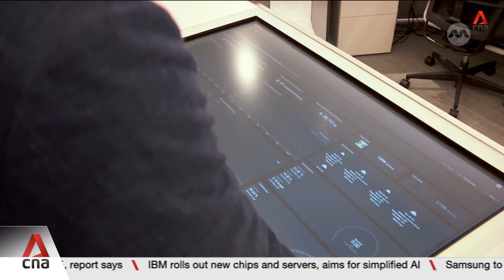More firms to unlock potential of privacy-enhancing technology: IMDA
More companies will get the help they need to protect sensitive data. The Infocomm Media Development Authority (IMDA) is committing to cover up to 50 per cent of the cost for adopting new privacy-enhancing technologies. The tech allows businesses - big and small -  to work together and share information securely without exposing private details. Nine firms have used IMDA’s sandbox to innovate securely so far. Denise Wong, Deputy Commissioner, Personal Data Protection Commission, talks about what the average Singaporean should know about data protection. She also discusses how is Singapore shaping its approach to emerging technology, especially generative AI.